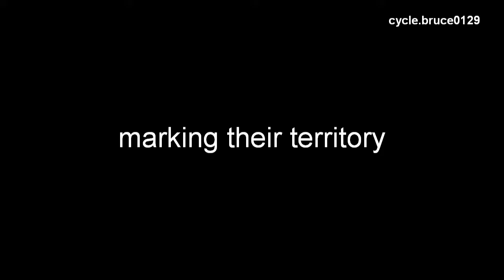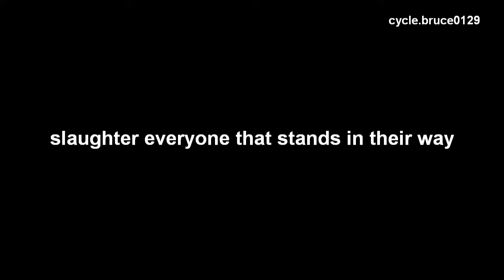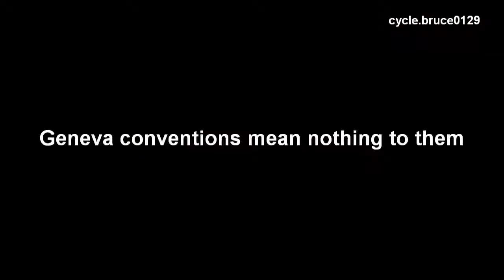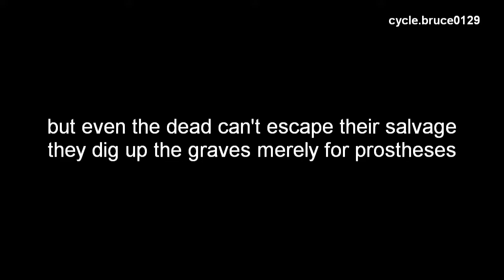The Brutality of the Vox Populi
See the invasion of the Vox Populi.
1:50  marking their territory
2:00  slaughter everyone that stands in their way, including the defenseless and the wounded
3:35  intimidate and humiliate the survivors
4:07  those can't stand it commit suicide, but they don't even respect the dead.
4:33  loot all they can, then burn the rest...